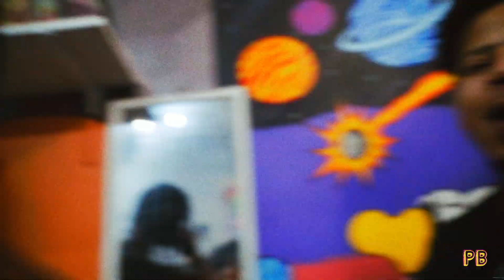Tadoe3x,Kaneuchii.6ixx - Back Home (Directed By Roncee)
Official PB Channel

Private Billions Socials

Roncee Socials